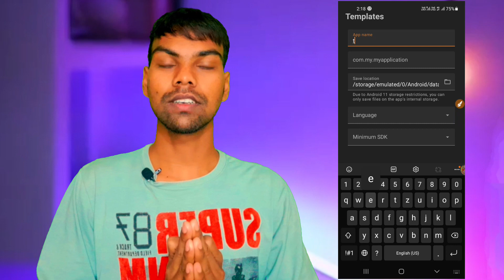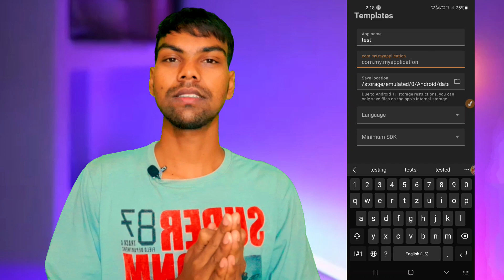Now You Can Use Like Android Studio In Your Phone The Name Is Code Assist?|Available On PlayStore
My Name Is Rajendra Kumar Dangi

वीडियो को like👍 share♥️ जरूर करे धन्यावाद।.